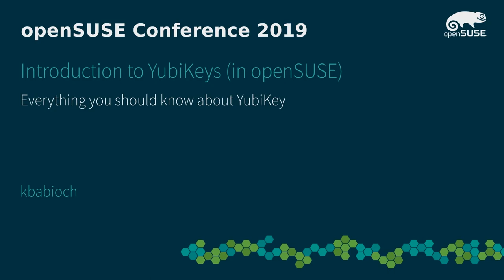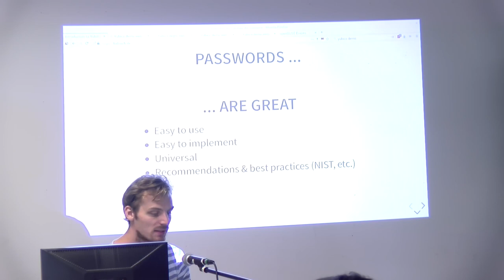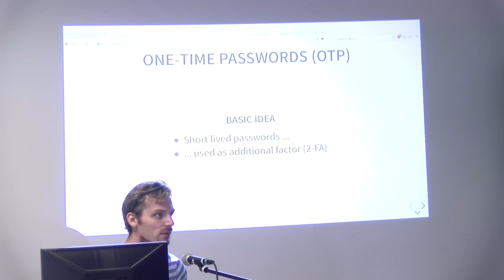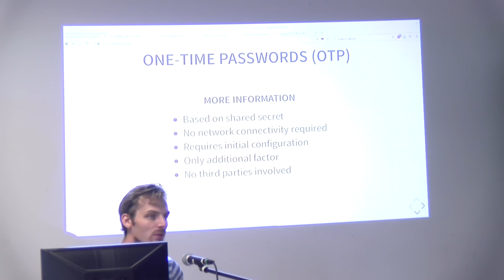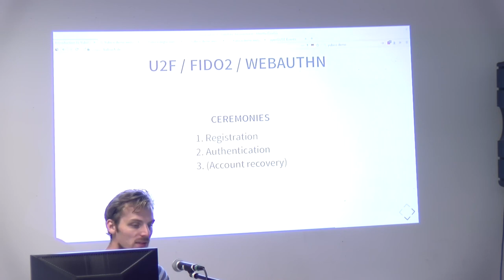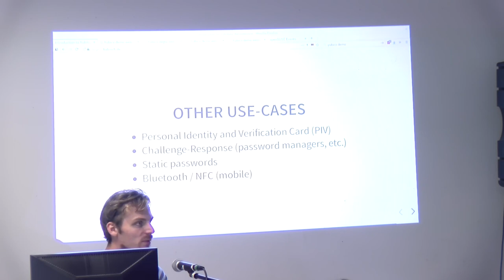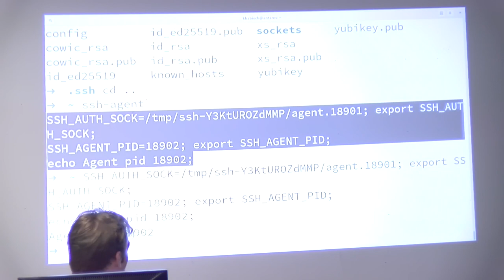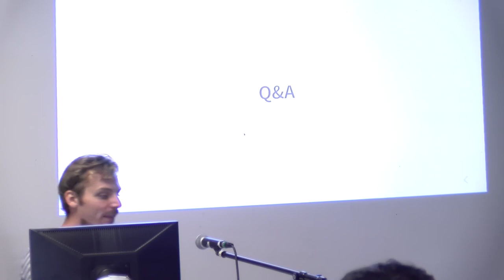openSUSE Conference 2019 - Introduction to YubiKeys (in openSUSE)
Everything you should know about YubiKey

YubiKeys are handy little USB tokens that allow for hardware-based cryptography, which are becoming ever more prevalent. They provide support for a great variety of cryptographic protocols and standards, and offer several modes of operations. While this makes them very versatile, it can also be somewhat confusing, especially when you are only getting in touch with them for the first time.

This talk is an introduction to YubiKeys. It will explain what multifactor authentication is about, what kind of problems the YubiKey is addressing, and how the different modes of operation can be used to improve computer security.

In this talk two new emerging authentication standards will also be touched upon, namely WebAuthn and FIDO2. These are related to the YubiKey and in combination will make authentication throughout the Internet substantially more secure. More importantly, however, it is very easy to use - even by non-technical people!

A live demonstration will show you how a typical workflow looks like. Some advice and good practice, along with a Q&A session will conclude the talk.

Recently some effort has been put into packaging and updating the software stack for YubiKeys within openSUSE, so that everything (including the latest generation of YubiKeys) are supported out-of-the box.

For this talk no prior knowledge about the topic is required and/or expected. Any cryptographic concepts that are needed for explanation will be introduced on a high-level during the talk. Having basic cryptographic knowledge will definitely make it easier to follow along on some details, though.

kbabioch